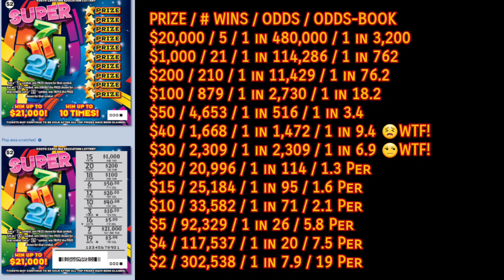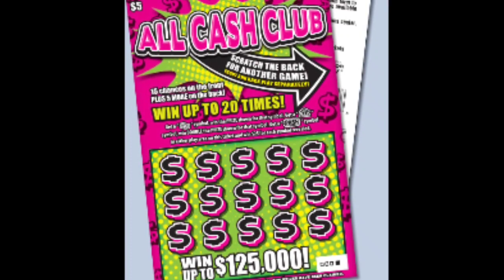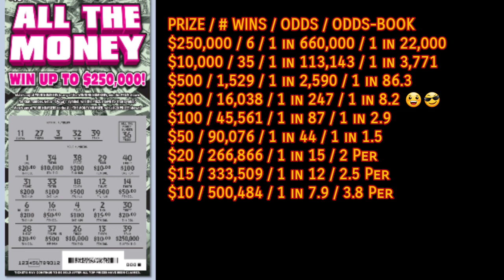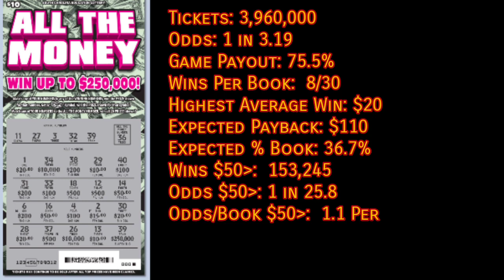SCEL New Releases Odds Breakdown 04-17-18 - One Game Is Loaded Up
New Releases Odds Breakdown for 04-17-18
Which features one of the series heavily loaded which is the best odds for that prize this year.

$1
$2 Super 7-11-21
$5 All Cash Club
$10 All The Money